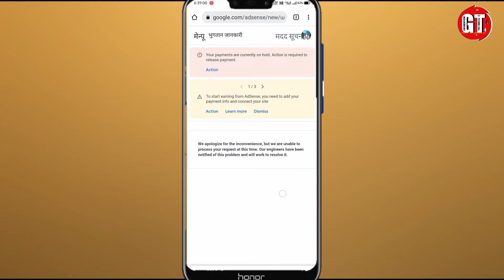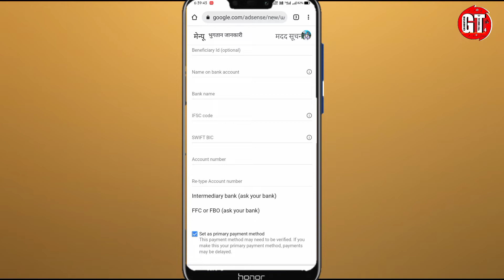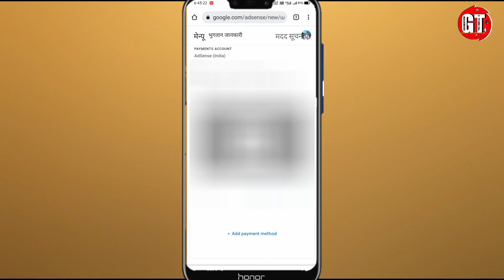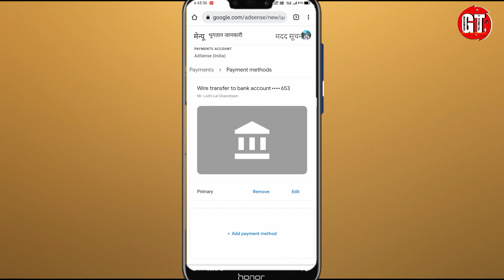YouTube Se Bank Account Kaise Jode 2022 || How to add Bank Account in YouTube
namaskar doston mera naam hi Ghanshyam aur aap sabhi ka hamare YouTube channel per swagat hai aur aaj ke is video mein ham aapko bataenge ki YouTube per bank account kaise jode .

👉मैं इन चीजों का यूज करता हूं ।♻️

👉 selfie stick 🤳

👉my tripod♠️

👉green screen💚

👉my mobile 📲

👉 Gorilla tripod 🚏
Link.

👉Boya🎙️ mic Vlogs 🎤
Link.

👉 Mobile holder⛽

अपने भाई को फॉलो जरूर करना 🙏🏼🙏🏼

𖣔𖣔𖣔𖣔𖣔✫✫✫✫✫✫✫𖣘𖣘𖣘𖣘

᯾𖣘𖣘𖣘𖣘𖣘𖣔𖣔𖣔𖣘𖣘𖣘𖣘𖣘᯾

your queries 👉❓

how to add Bank Account in YouTube 2022

YouTube Se Bank Account kaise jode 2022

how to link bank account in YouTube

AdSense me bank account kaise jode

AdSense me bank account kaise add kare 2022
how to link bank account in your YouTube channel